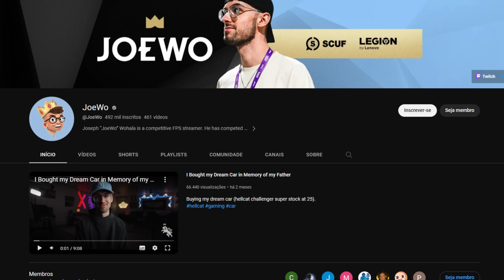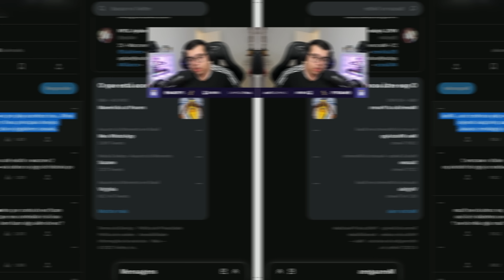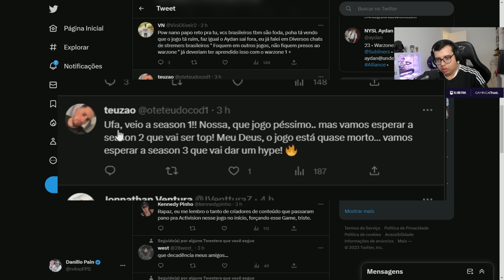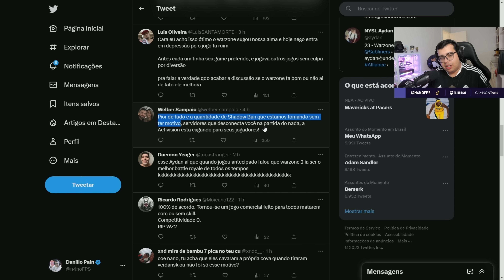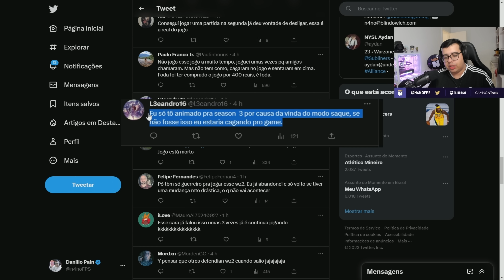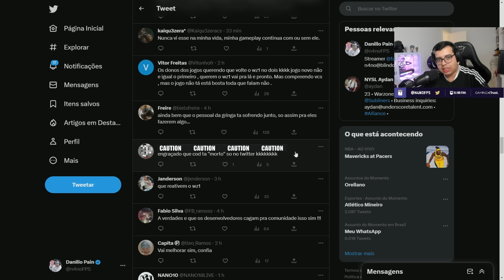o VERDADEIRO INICIO ou o FIM do WARZONE 2.0 está entre nós!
⏰ LIVE TODOS OS DIAS - fb.gg/n4nofps

📷 Edição & Design: @losr.gg